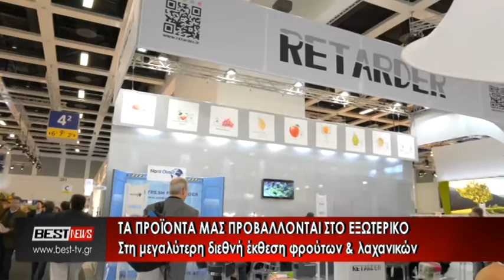ΜΑΝΤΑΣ ΔΙΕΘΝΗ ΕΚΘΕΣΗ ΦΡΟΥΤΩΝ & ΛΑΧΑΝΙΚΩΝ ΣΤΟ ΒΕΡΟΛΙΝΟ